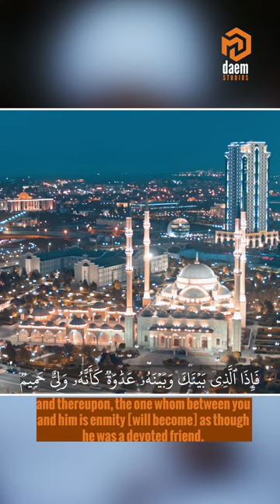Our Lord is Allah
Sheikh Mukhtar